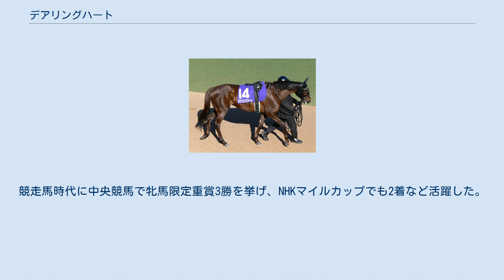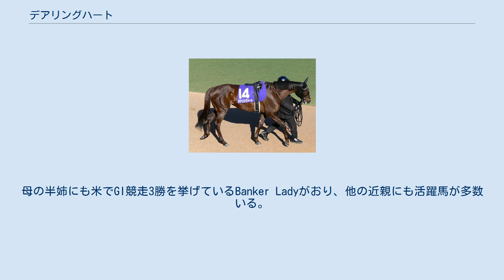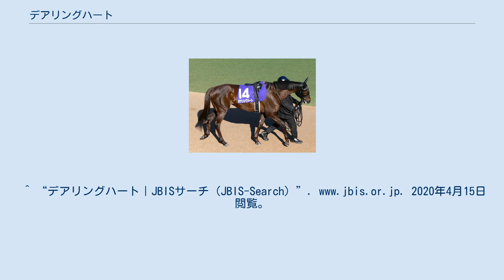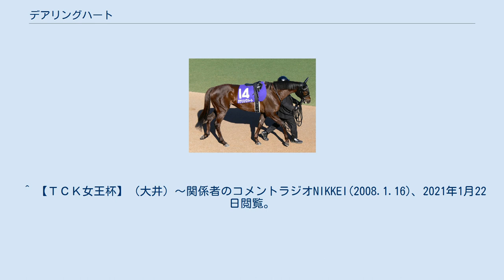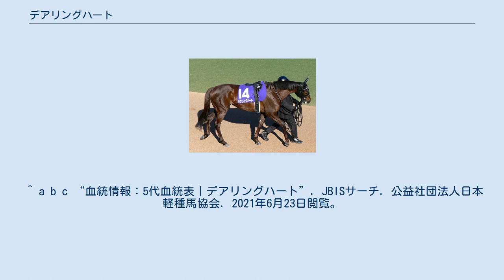デアリングハート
デアリングハート（英:Daring Heart）は、日本の競走馬、繁殖牝馬。
競走馬時代に中央競馬で牝馬限定重賞3勝を挙げ、NHKマイルカップでも2着など活躍した。
馬名の意味は英語で「勇敢な心」。
 2002年、北海道千歳市の社台ファームで生まれた。
同年に社台ファームで生まれた馬には、秋華賞を制したエアメサイア、中山大障害を制したマルカラスカル、シンガポール航空インターナショナルカップを制したシャドウゲイト、東京盃を制したアグネスジェダイ、0歳時に当時の世界レコード価格となる3億5000万円で落札されたトーセンダンスなどがいる。
 2004年、京都の2歳新馬戦で武幸四郎を鞍上にデビューし、デビュー2戦目の未勝利戦で初勝利を挙げたが、3歳春までは平凡な成績だった。
2005年春に出走したフィリーズレビューで、7番人気ながら2着となり桜花賞への優先出走権を獲得すると、迎えた桜花賞では10番人気の評価だったが、ミルコ・デムーロを背に2着のシーザリオとクビ差で3着となった。
続くNHKマイルカップも前走がフロック視され10番人気だったが、前走からひとつ着順を上げラインクラフトの2着と健闘した。
 その後しばらくは精彩を欠いたが、4歳夏に出走したクイーンステークスで一歳上のGI馬ヤマニンシュクルを抑え、2歳以来の勝利を重賞初優勝で飾った。
続く府中牝馬ステークスも制し重賞2連勝。
以後牝馬路線・中距離重賞路線には欠かせない馬として堅実に入着を続け、2007年のヴィクトリアマイルで3着、秋には府中牝馬ステークス連覇など活躍を続けた。
2008年まで走り、地方競馬の重賞TCK女王盃2着を経て出走したダートGI・フェブラリーステークスの7着を最後に競走馬を引退。
繁殖入りとなった。
 初仔デアリングバードの産駒から2020年の中央牝馬三冠馬デアリングタクトが出ている。
 2021年6月22日現在 半兄に米GIスーパーダービーなど重賞2勝のEction Park（父フォーティナイナー）、武蔵野ステークスなどを勝ったピットファイター（父プルピット）がいる。
母の半姉にも米でGI競走3勝を挙げているBanker Ladyがおり、他の近親にも活躍馬が多数いる。
^ “デアリングハート｜JBISサーチ（JBIS-Search）”. 2020年4月15日閲覧。
 ^ 【新馬】（京都４Ｒ）〜マヤノスターダム初戦突破ラジオNIKKEI(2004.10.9)、2021年1月23日閲覧。
 ^ 【未勝利戦】（京都３Ｒ）〜良血馬デアリングハート順当勝ちラジオNIKKEI(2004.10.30)、2021年1月23日閲覧。
 ^ 【フィリーズＲ（GII）】（阪神）〜Ｇ前一気にラインクラフト　桜花賞へ王手ラジオNIKKEI(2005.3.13)、2021年1月23日閲覧。
 ^ 【桜花賞（GI）】（阪神）〜ラインクラフトが制すラジオNIKKEI(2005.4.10)、2021年1月23日閲覧。
 ^ 【ＮＨＫマイルＣ】（東京）〜桜の女王が府中に君臨！ラインクラフトＧＩ２連勝ラジオNIKKEI(2005.5.8)、2021年1月23日閲覧。
 ^ 【ＮＨＫマイルＣ】（東京）〜レース後のコメントラジオNIKKEI(2005.5.8)、2021年1月23日閲覧。
 ^ 【クイーンＳ（GIII）】（札幌）〜デアリングハート　重賞初ＶラジオNIKKEI(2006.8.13)、2021年1月23日閲覧。
 ^ 【府中牝馬Ｓ】（東京）〜いよいよ本格化！デアリングハート重賞２連勝ラジオNIKKEI(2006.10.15)、2021年1月22日閲覧。
 ^ 【ヴィクトリアマイル（GI）】（東京）〜伏兵コイウタが制し、またまた大波乱ラジオNIKKEI(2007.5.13)、2021年1月23日閲覧。
 ^ 【ヴィクトリアマイル】〜レース後のコメントラジオNIKKEI(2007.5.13)、2021年1月23日閲覧。
 ^ 【府中牝馬S（GIII）】（東京）〜デアリングハート　連覇達成ラジオNIKKEI(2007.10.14)、2021年1月22日閲覧。
 ^ 【ＴＣＫ女王杯】（大井）〜ラピッドオレンジ、重賞初制覇ラジオNIKKEI(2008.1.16)、2021年1月22日閲覧。
 ^ 【ＴＣＫ女王杯】（大井）〜関係者のコメントラジオ...